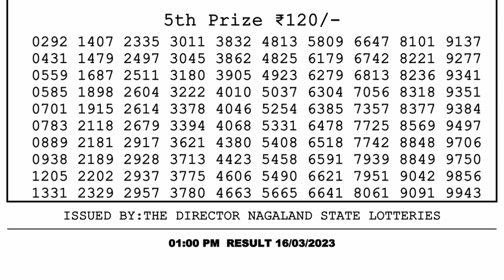Nagaland Lottery Sambad Live 1pm 16.03.23